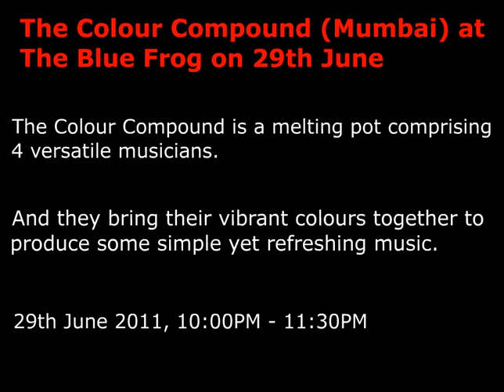The Colour Compound (Mumbai) at The Blue Frog on 29th June